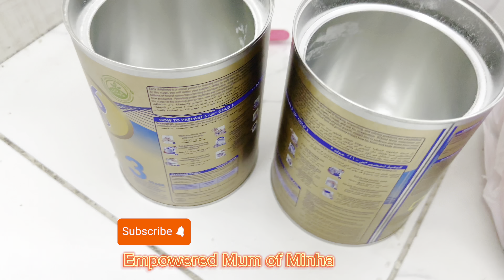My Vlog with My Baby♥️♥️